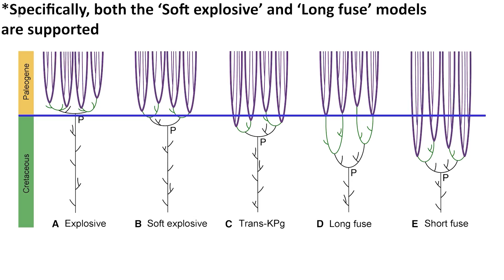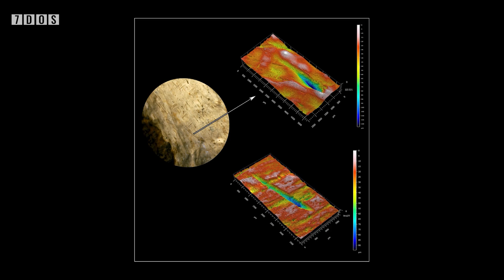Ancient Human Relatives Butchered And Ate Each Other | 7 Days of Science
In this week's 7 Days of Science, Doug covers the seemingly impossible survival of a distant gas giant and takes a different look at Mars, while Ben talks Megalodon, mammals, and early hominins.